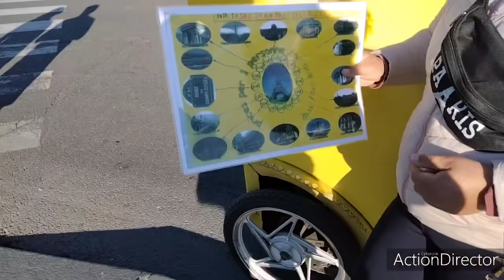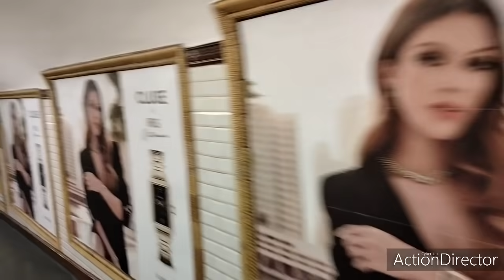الي بغات تفوج في لتورفال تلبس صباطها و تبعني تحويسة ترد العمر🗼🗼